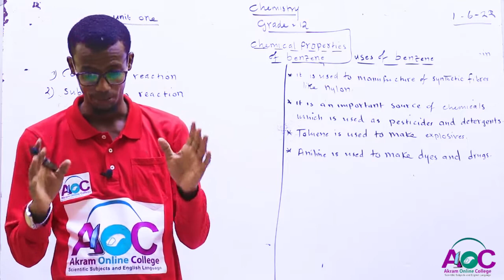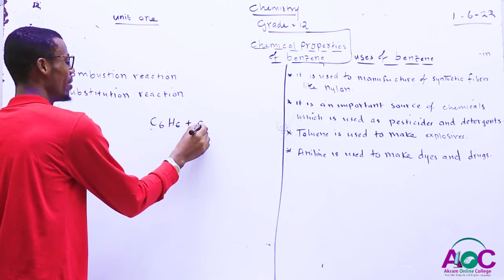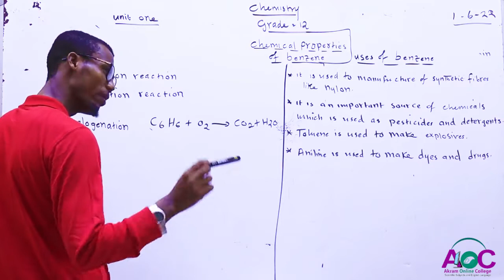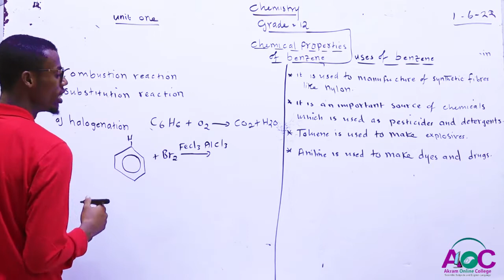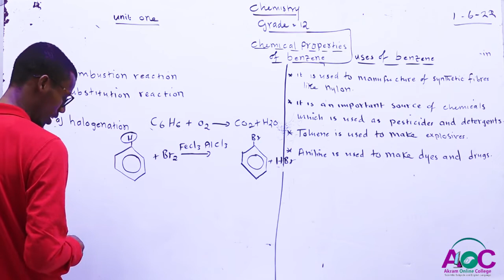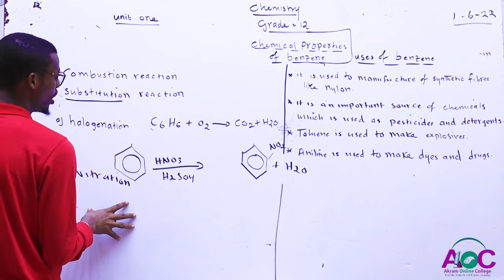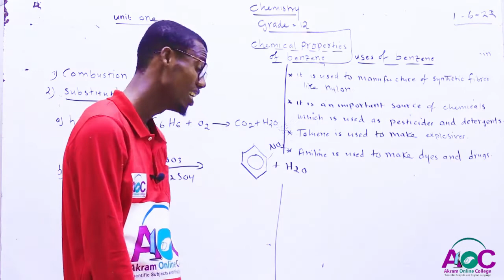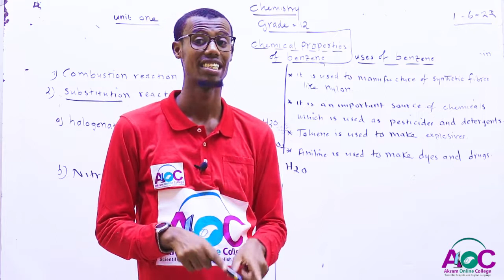CHEMICAL PROPERTIES AND USES OF BENZENE AF-SOMALI (CHEMISTRY GRADE 12)